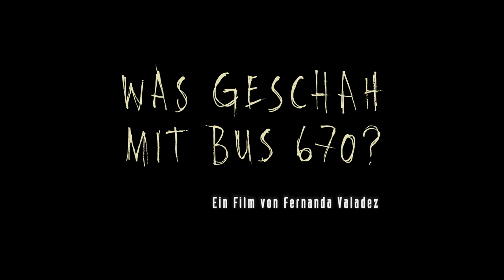WAS GESCHAH MIT BUS 670 - TRAILER - DEUTSCH / GERMAN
WAS GESCHAH MIT BUS 670 (SIN SEÑAS PARTICULARES ): Zusammen mit einem Freund ist der junge Jesús mit Bus 670 auf dem Weg zur amerikanischen Grenze. Die Überquerung ist riskant dennoch hofft Jesús  in Amerika auf ein besseres Leben. Mehrere Monate später gibt es immer noch kein Lebenszeichen von Jesús, nur die Leiche seines Freundes wird aufgefunden. Trotz dieser bedrückenden Nachricht gibt Jesús Mutter die Hoffnung nicht auf und macht sich trotz aller Warnungen auf ins Niemandsland. Stück für Stpck nähert sie sich dabei der Wahrheit.

Ein schwieriges und bedrückendes Thema, habt Ihr Fernanda Valadez Film schon gesehen? Mit dem Drücken der Glocke verpasst Ihr kein neues Video mehr und über eine Abo würde ich mich natürlich auch freuen. 😉